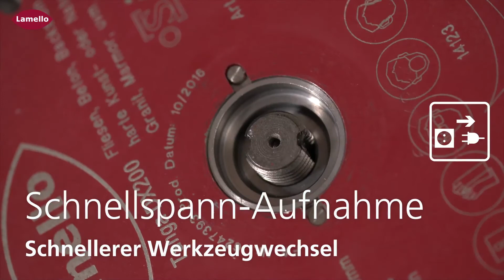Lamello Tanga DX200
Lamello bringt eine neue Version der Tanga Maschinen auf den Markt. Sie ist handlicher und bietet höheren Komfort.